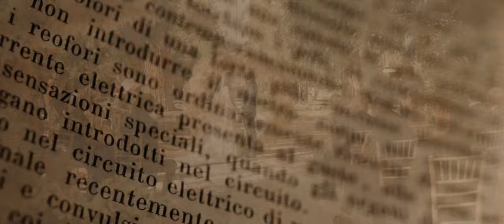SEMPRE E PER SEMPRE // Wedding at Castello del Catajo 2022 // Andrea Barberis and Jessica Montagner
Music Bed SyncID: MB01URMEPQ0IUQ0